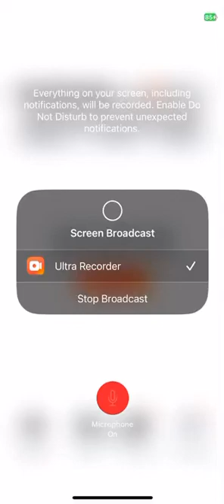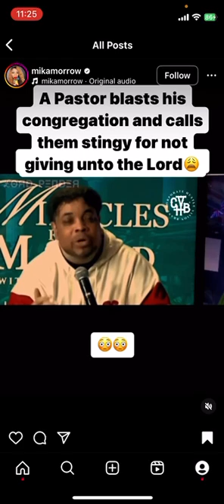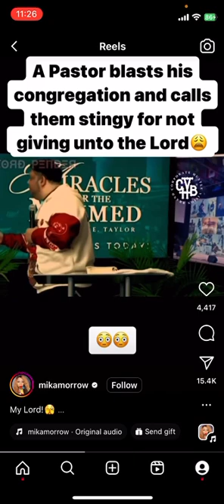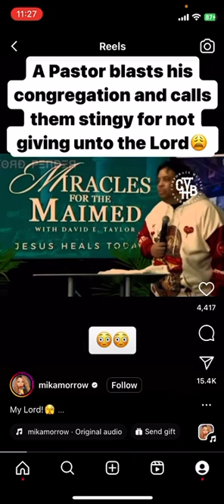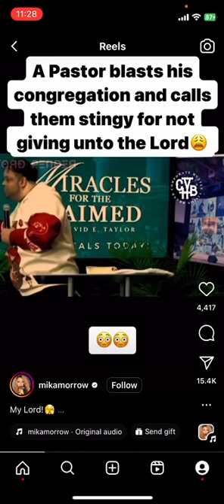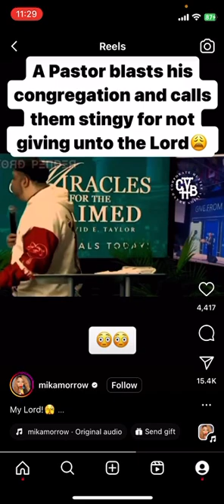It’s all about the money with these greedy dogs